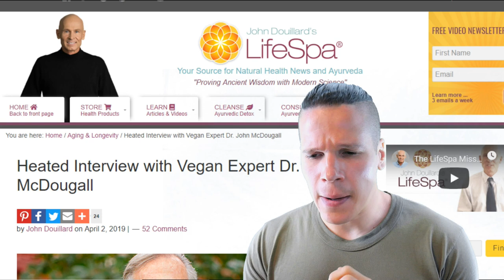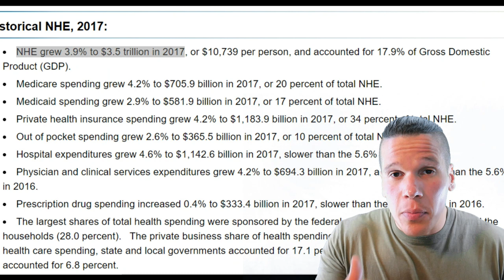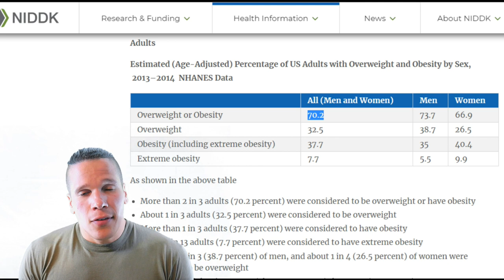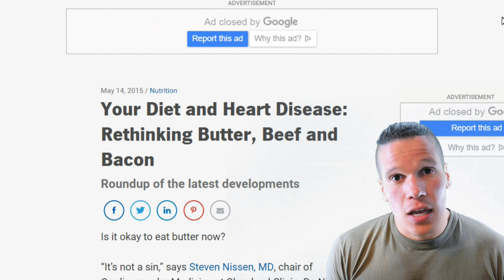Is Dr. McDougall Going CRAZY? | Fat Vegans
An interview between John Douillard and Dr. John McDougal was posted earlier this month. Dr. McDougall showed a side of himself that many were shocked to see.

References:
National Health Expenditure 2017